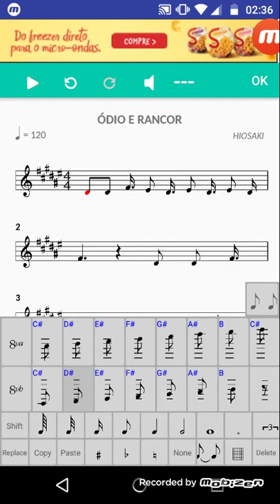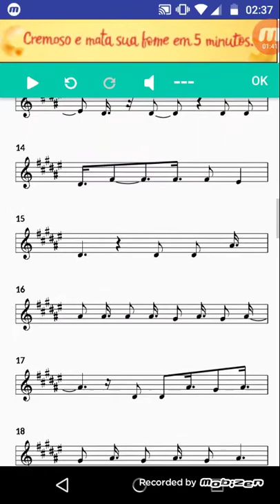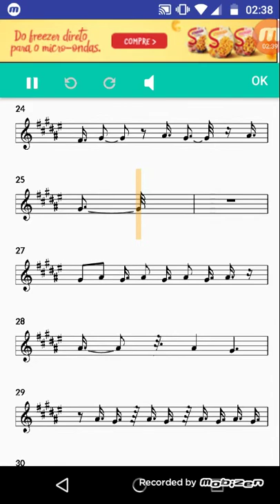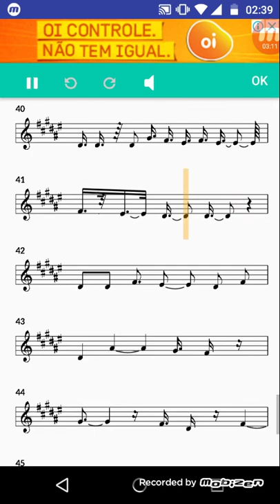PARTITURA,ÓDIO E RANCOR-HIOSAKI#VIOLINO